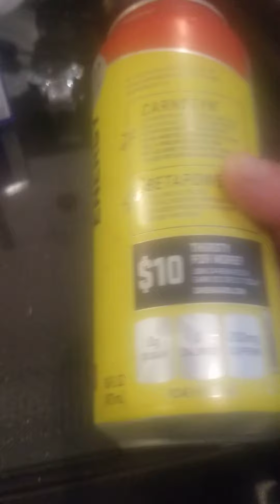Original Skittles C4 Performance Superhuman performance fuel can cost $250.00 dollars each can !